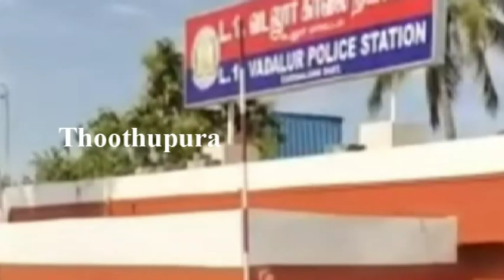வடலூரில் உள்ள கடை ஒன்றில் வேலைபார்த்த நெய்வேலியை சேர்ந்த சலோமி செய்ததை பாருங்க | Thoothupura